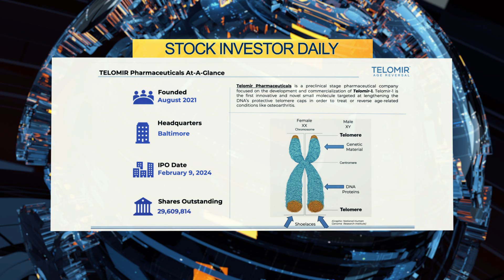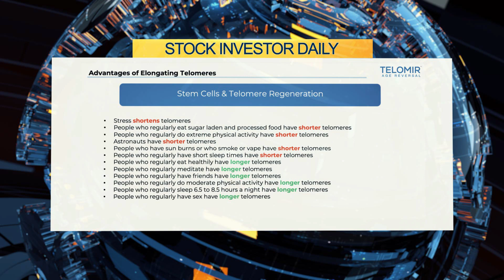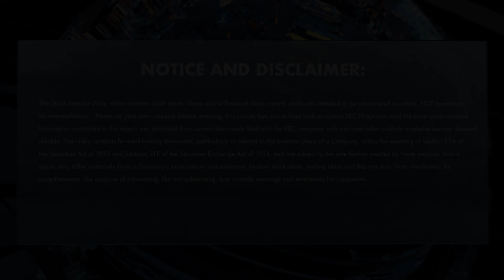TELO - A Breakthrough in Age Reversal Medicine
Corporate Profile on Telomir Pharmaceuticals, Inc. (NASDAQ: TELO) a pre-clinical-stage pharmaceutical company focused on the development and commercialization of Telomir-1 as the first novel small molecule to lengthen the DNA's protective telomere caps to reverse age-related conditions potentially.